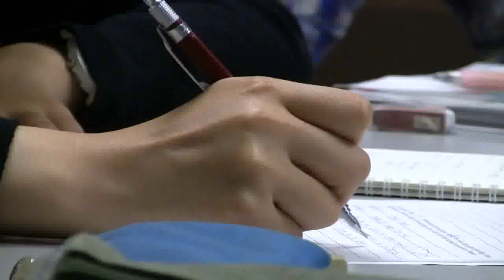Day in a Life @ ILSC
- Experience a short 'Day in a Life' of Eun Young, one of many ILSC Vancouver students. Find out what life is like for a foreign exchange student studying English in Canada!